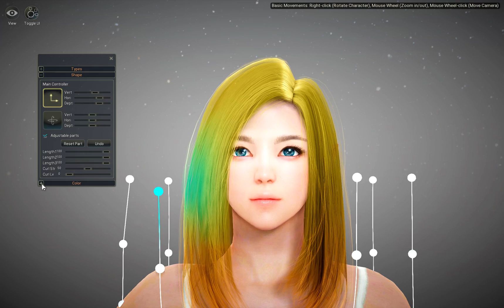Black Desert Online: Coming March 3rd 2016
Developer Pearl Abyss is hoping to take North America and Europe by storm with their take on the MMORPG with Black Desert Online. Borrowing gameplay aspects from games such as Tera and Vindictus Black Desert's massive open world looks amazing while Sandbox elements let players move the storyline in whatever direction they want it to. But will shallow gameplay and a serious lack of end game PvE and PvP content stop this game before it can really get started? Watch and decide!

Be sure to check out the people who inspired my channel!